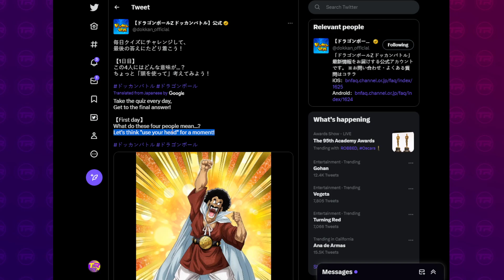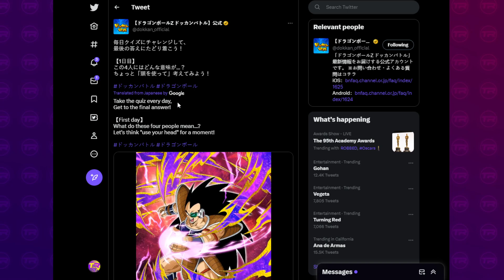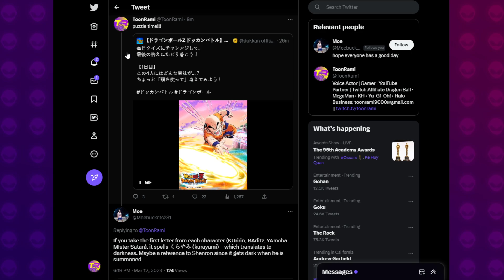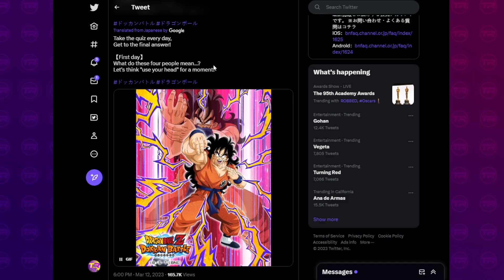GOKU BLACK SAIYAN DAY??? JP Twitter Puzzle Update | Dragon Ball Z Dokkan Battle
Video Title: GOKU BLACK SAIYAN DAY??? JP Twitter Puzzle Update | Dragon Ball Z Dokkan Battle

Images & Sources:
AashanAnimeArt